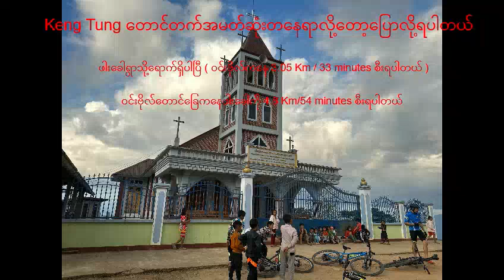Win Bo - Far Call Village { Max Grade 30.8% }( Cycling around KengTung East of Shan State Myanmar )